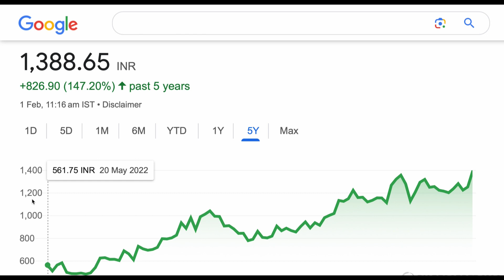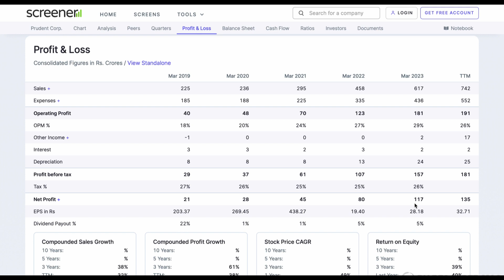Prudent Corporate Advisory share analysis big update stock🪴 short term target circuit 1/02/2024